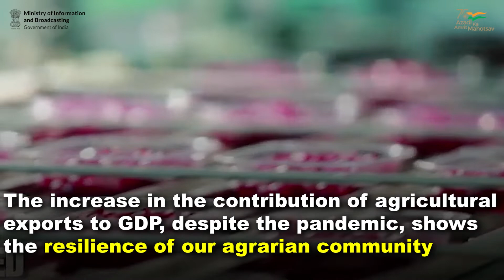Agriculture sector has positively contributed to the GDP, despite COVID19 pandemic.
🔶Agri-exports have clocked a growth of 22.8% during 2020-21.